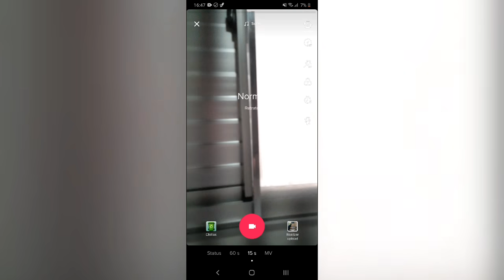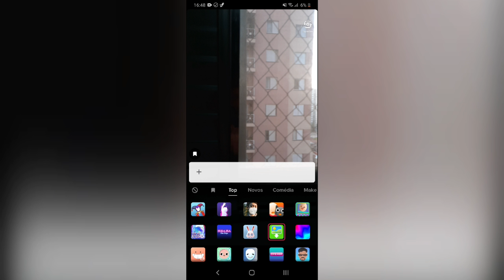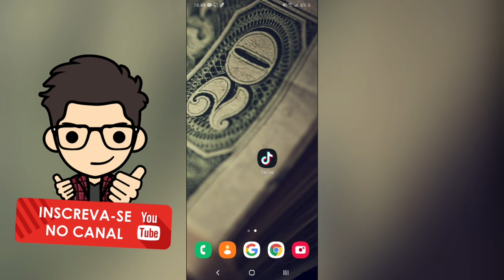Como usar o Efeito FUNDO VERDE no TIK TOK 2020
Neste vídeo ensino a usar o EFEITO FUNDO VERDE / GREEN SCREEN no TIK TOK de forma muito Fácil.